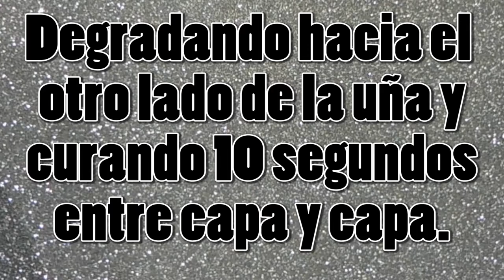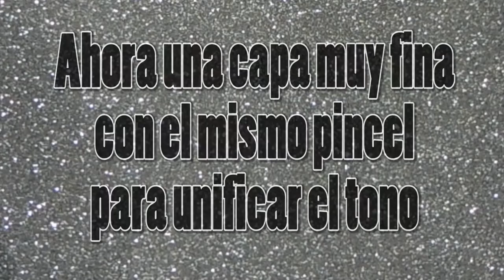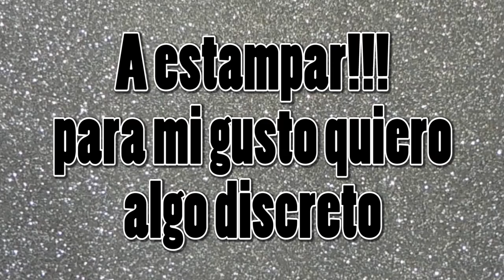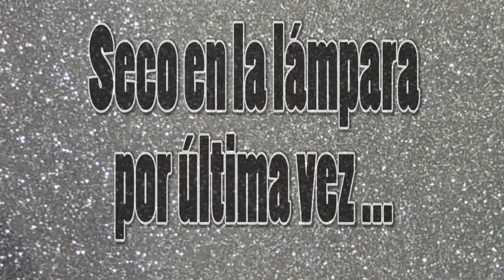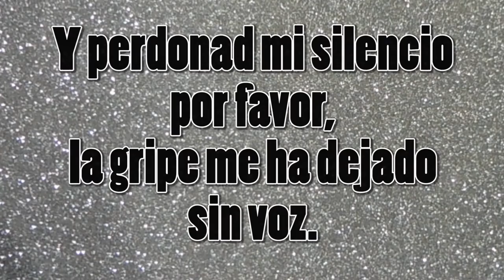Manicura en negro con decoración en gris y estampación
¡¡¡POR FIN UN VÍDEO CORTO!!!
Hoy una manicura en negro con decoración en gris y estampación, algo sencillo porque ya sabéis, soy novata en éste mundillo.
Lo bueno de éste vídeo es que ya sabemos porqué me salen siempre tan largos... porque hablo mucho!!! pero la gripe hace estragos y me ha dejado casi una semana sin voz, disculpadme.

Espero que a pesar de todo, os guste al menos un poquito.

Besinessssss

PRODUCTOS UTILIZADOS:

Os dejo el enlace donde compré las cositas.

Tono Blanco Roto (Studio White) Pack de 10 esmaltes + base coat + top coat CND Shellac

Esmalte negro Elite99

Placa utilizada

PASO A PASO:

Antes de empezar con el esmaltado he retirado las cutículas con el empujador y las he limpiado con alcohol.

1º Aplico una base semipermanente y curo en lámpara

2º Aplico 2 capas de esmalte semipermanente negro en los dedos pulgar, anular y meñique curando en la lámpara después de cada capa.

3º Aplico 2 capas de esmalte blanco o lo más parecido que tengo que es el tono Studio White en los dedos índice y corazón, curando en lámpara después de cada capa.

4º A continuación con un pincel plano y el esmalte negro voy aplicando poco a poco en el lateral de la uña que está al lado de otra uña pintada de negro y dejando casi sin color el lado opuesto, intentando un degradado vertical. Curo unos segundos en la lámpara cada vez que aplico un poco de esmalte para que se asiente y no se esparza en la siguiente aplicación.

5º Una vez el degradado está a mi gusto aplico una capa muy muy fina de esmalte negro utilizando el mismo pincel plano y en sentido vertical para disimular posibles rayas, curo en la lámpara.

6º Aplico top coat y seco en la lámpara.

7º Con esmalte negro y una placa de estampación procedo a realizar un estampado que sobre el gris y el negro quedará muy disimulado a larga distancia pero muy bonito de cerca.

8º Aplico top coat y curo en lámpara.

9º Limpio las uñas con alcohol y las rehidrato con aceite de almendras.